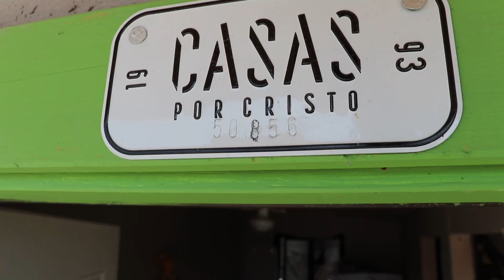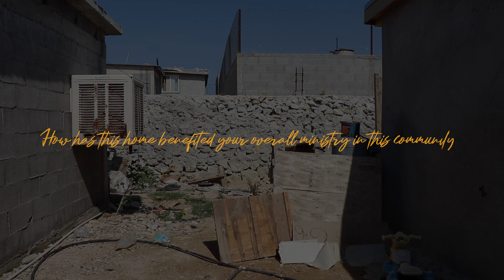Follow Up | The Hernandez Pascoala Family | 50856